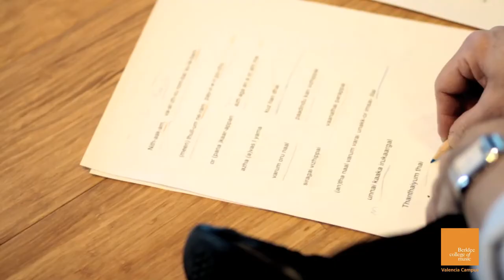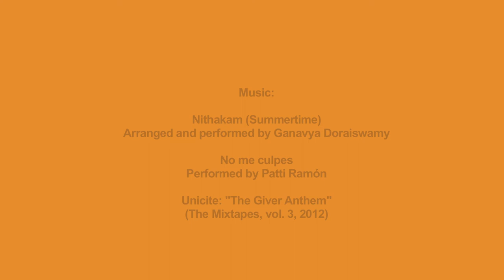Vocal Production with Mitch Benoff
Mitch Benoff is a vocal/piano producer and large-scale installation artist. He is an MP&E professor at Berklee's Boston campus. Benoff visited the Valencia campus to give some lectures and produce Contemporary Performance students Ganavya Doraiswamy and Patti Ramon's recording sessions. He immersed into their personalities to release the emotional potential of their vocals.